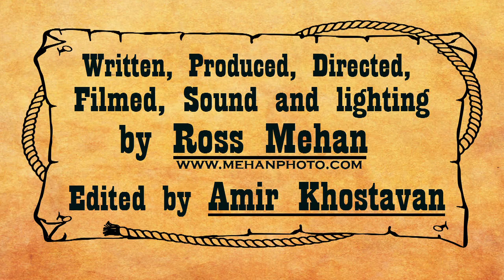Sourdough Slim Documentary 2011 (updated)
A snapshot in the life of one of the most endearing and talented cowboy entertainers today--Written and filmed by Ross Mehan